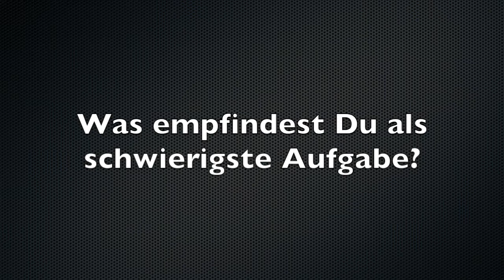Fahrschule Frangi - Weiterbildung für Chauffeure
Die Fahrschule Frangi bietet auch Weiterbildung für Chauffeure an. Hier im Beispiel für die bekannte Stiftung Wagerenhof in Uster